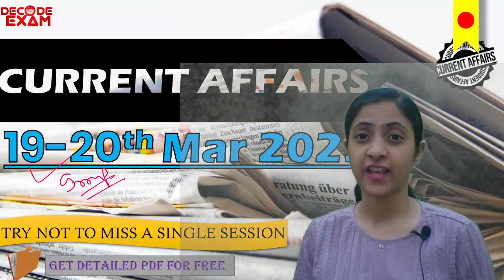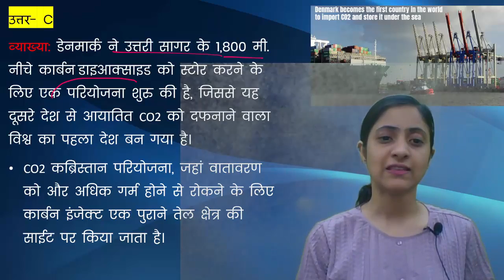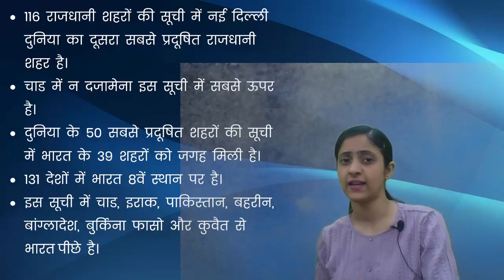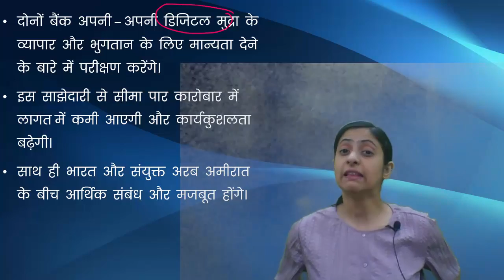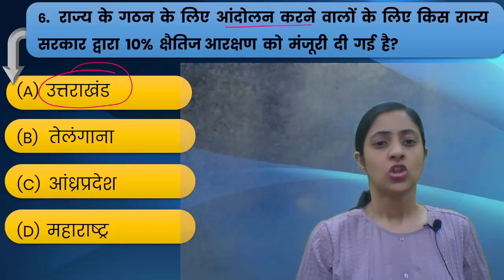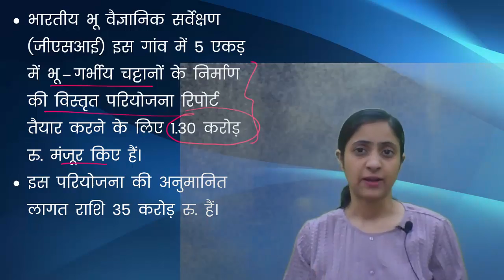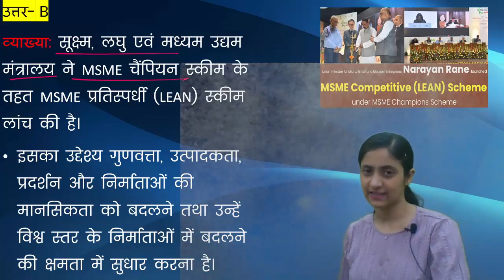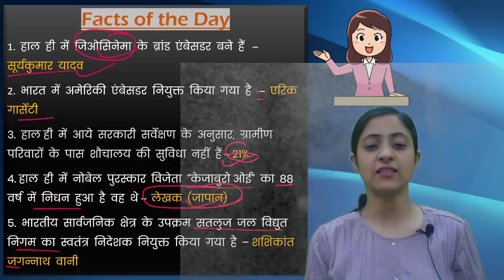Daily Current Affairs 19-20 March || Top 10 Current Affairs MCQs II Today's Current Affairs